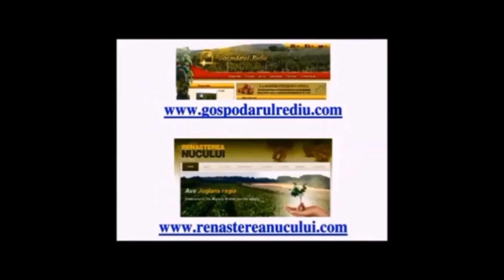Семинар по ореховодству. Ростов-на-Дону. Посещение орехового сада 50 Га Агротехнические рекомендации